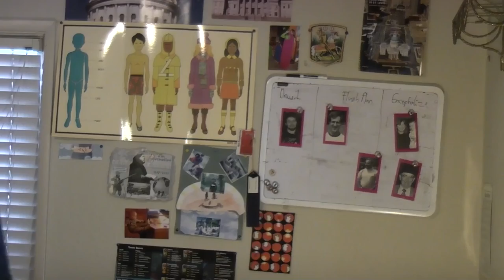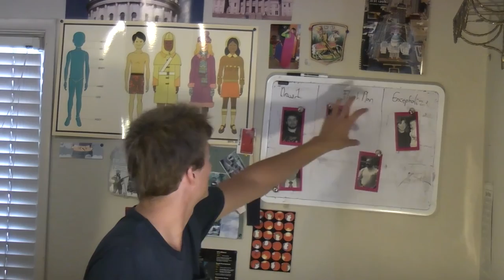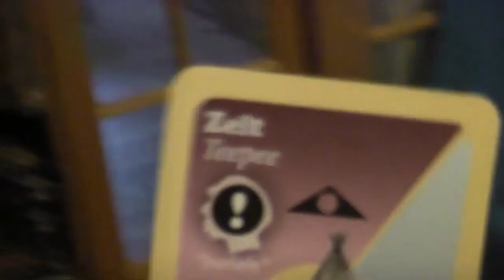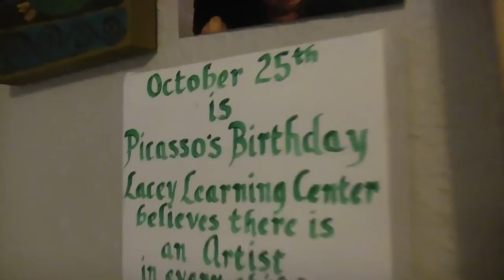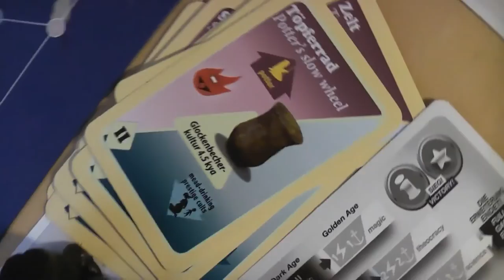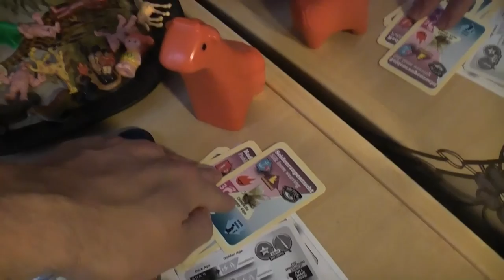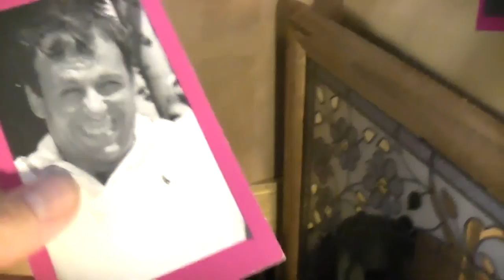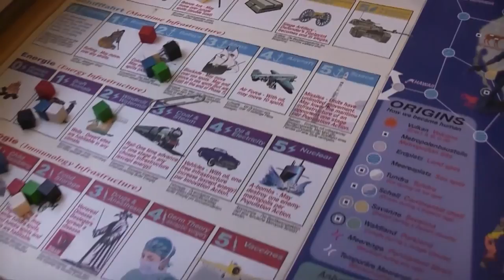PablOrigins 027- Time To Wipe